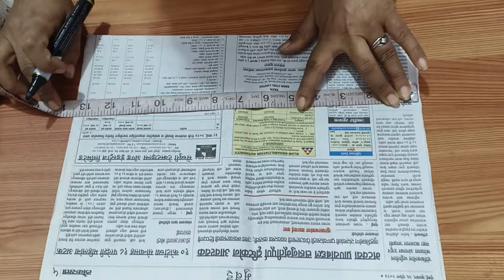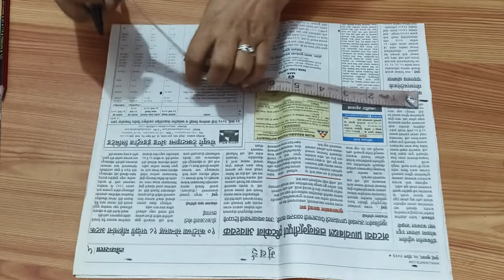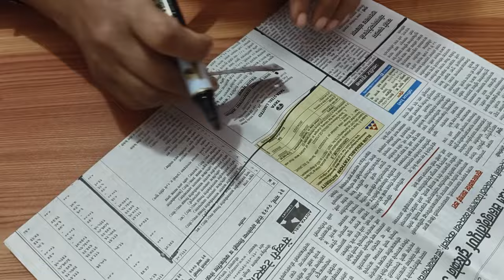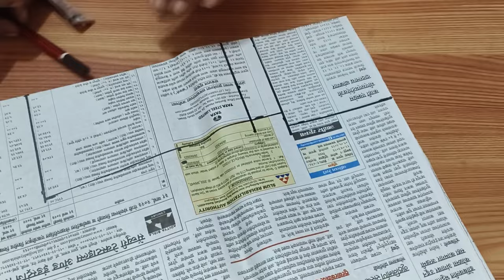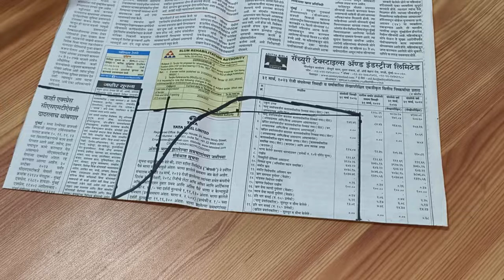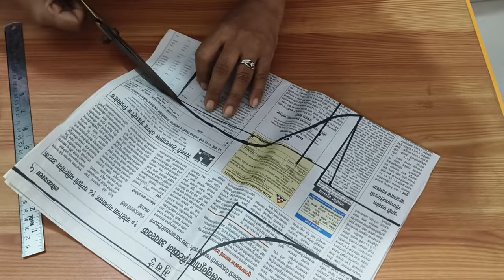back neck boat neck design paper cutting 32 size